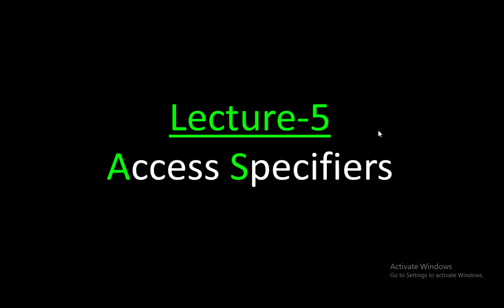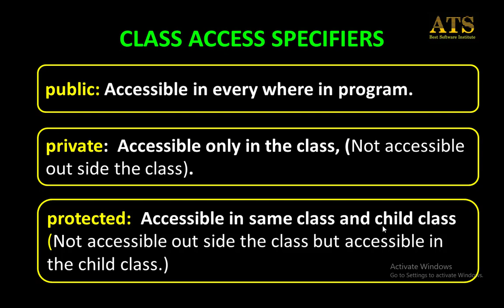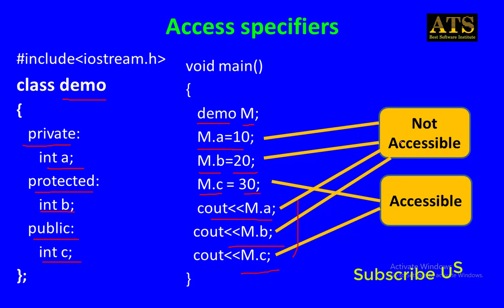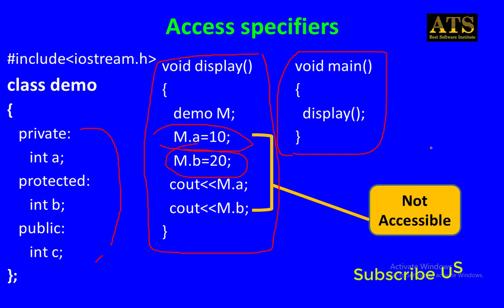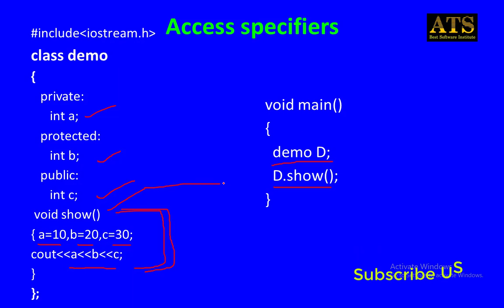public protected private Access specifiers with codein C++ hindi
CLASS ACCESS SPECIFIERS:
public: Accessible in every where in program.
private:  Accessible only in the class, (Not accessible out side the class).
protected:  Accessible in same class and child class (Not accessible out side the class but accessible in the child class.)